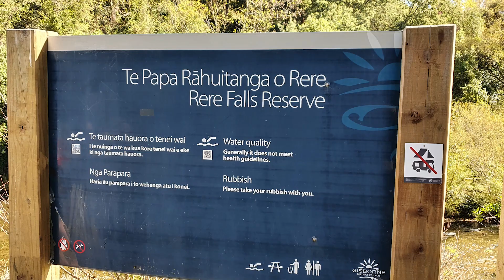Ngati Porou East Coast 2021 Gisborne Rere Rock Slide 02 YT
Rere Falls and Rock slide is located north of Gisborne. Do use a full length tube mattress. A out in the back blocks hideaway of a gem.